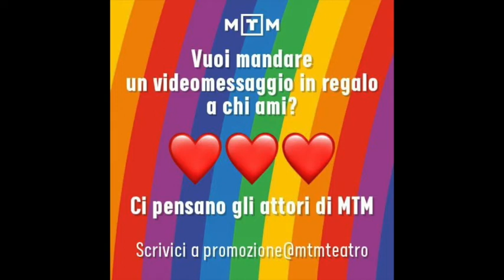A casa con Charlie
Un nuovo appuntamento con "A casa con Charlie", rigorosamente tra le quattro mura di casa sua